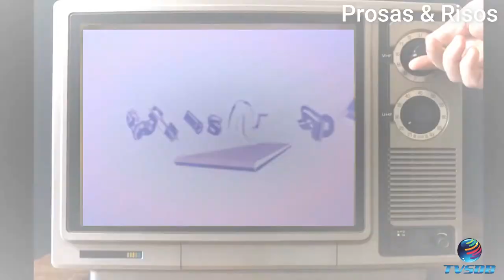PROSAS & RISOS #16 - EXIBIDO EM 16/07/2021